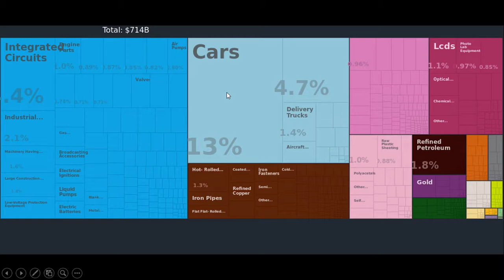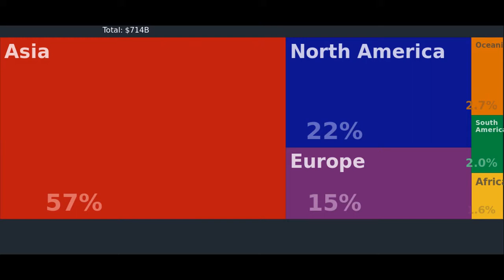What does Japan export and where?